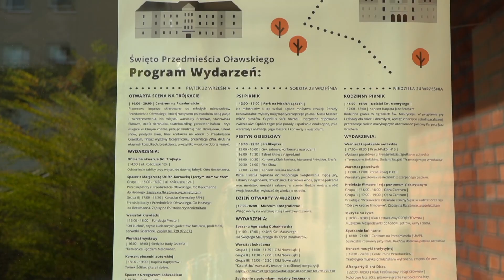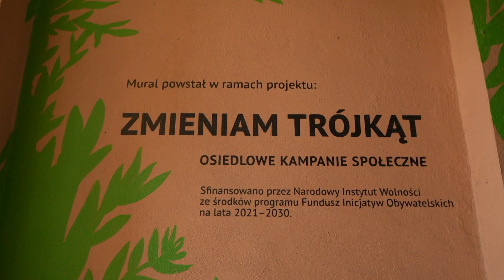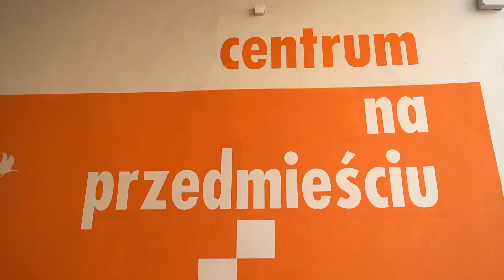Znamy program Dni Trójkąta 2023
Piątek, 22 września, godzina 14:00 - to data, którą warto zapisać w kalendarzu. Przedmieście Oławskie staje się miejscem, gdzie odbywać się będzie druga edycja niezwykłego wydarzenia - Dni Trójkąta. Organizatorzy serdecznie zapraszają wszystkich na trzy dni pełne kultury i rozrywki.